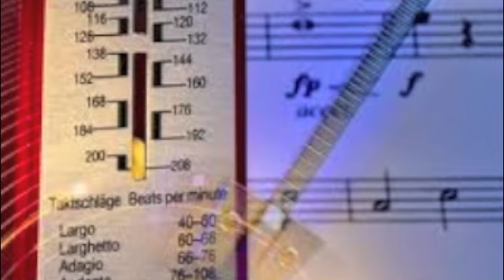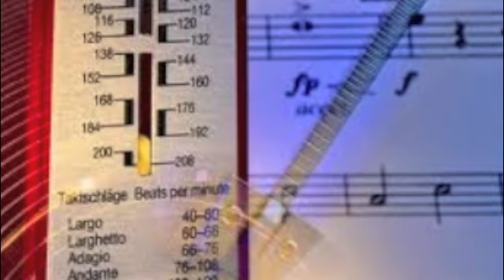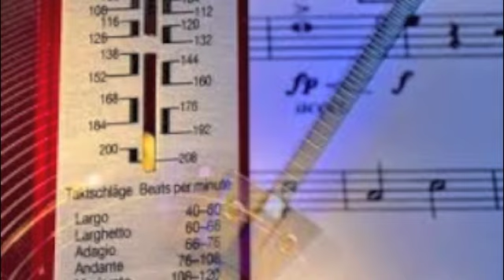ENTSCHLEUNIGUNG "Viel zu geschwind!" - Teil 9 Ende -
ENTSCHLEUNIGUNG
"Viel zu geschwind!" - Teil 9 Ende -
Spannende Geschichte(n) gepaart mit dem Zauber der Musik
Unser Alltag ist aus dem Takt geraten: Burn-out, Stressdiagnosen, Herz-Kreislauf-Erkrankungen als Massenphänomen halten uns in Atem. Das Tempo, das wir gehen, ist offensichtlich zu schnell.
Albert Jürgen Grah lebt Entschleunigung. Ganz privat als Lebensphilosophie - und ganz professionell als Pianist und Klavierpädagoge: "So wie klassische Musikstücke heute in den meisten Fällen präsentiert werden und zu hören sind, erklingen sie viel zu schnell", sagt er. "Viel zu geschwind!" - wie Wolfgang Amadeus Mozart schon Ende des 18. Jahrhunderts völlig entsetzt über die damals aufkommende Vortragsweise bemerkte.
Falsch interpretierte Metronom-Funktion
Oft unterscheidet sich das heute gespielte Tempo dermaßen vom historischen Zeitmaß, dass der Charakter des Stücks, der Geist der Musik, dabei auf der Strecke bleibt. "All das beruht auf einer Fehlinterpretation der Metronom-Funktion", sagt Grah, "die Gebrauchsanleitung für das Ur-Metronom ist einfach falsch ausgelegt worden."
Eine Spur langsamer
Albert Jürgen Grah bringt eine seiner Schülerinnen mit ins Sendestudio: Anja Gawlik hat bei ihm bei Null angefangen und macht seitdem Musik auf hohem Niveau - im niedrigen, mutmaßlich historisch korrekten Tempo. Und sie hat auch ihr Leben entschleunigt.
Gäste:
Albert Jürgen Grah, Pianist und Klavierpädagoge,  Anja Gawlick, Musikschülerin
Redaktion:
Daniela Tepper (Moderation), Thomas Ruscher (Onlineredaktion), Christian Wilke (Technik)